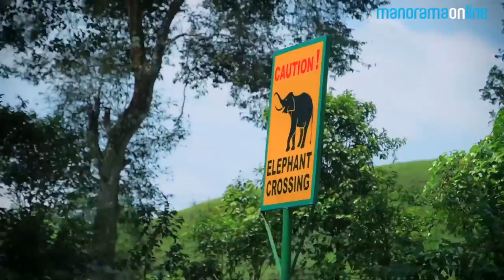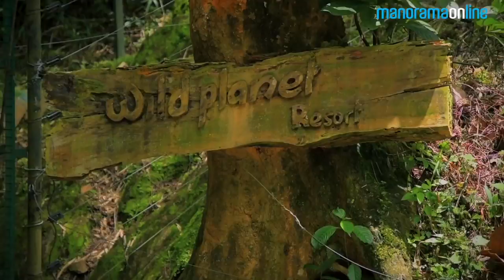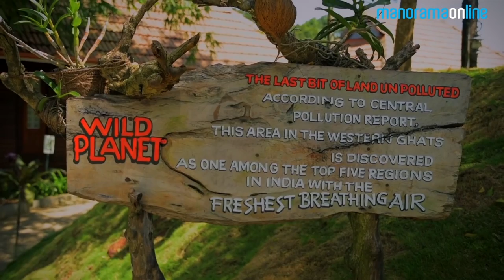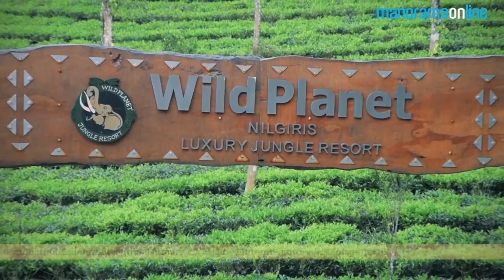WildPlanet Documentary-Kannada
Video Documentary of Wildplanet in Kannada